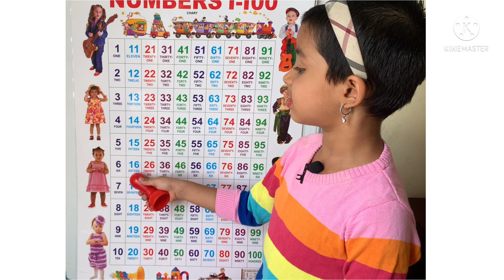123 numbers writing | Numbers in English | 12345 numbers | write numbers | Mathematical Numbers 1234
123 numbers writing | Numbers in English | 12345 numbers | write numbers | Mathematical Numbers 1234

How to write numbers from one to twenty
Writing Numbers from 1 to 20
12346789 numbers in English
Mathematics numbers video
mathematical numbers
123
numbers
12345
one two three
writing 1234
1234 video
numbers video
writing numbers
one to ten
1to20
1 to 20 numbers

numbers are very useful in further study in Finance to understand Share Market

A for apple b for ball c for cat | a for apple | abc songs | abcde | abcd | phonics song
Action Words for Kids | How to teach Action Verbs |Tips to introduce Action words to preschoolers
Join our classes today. Watsapp me at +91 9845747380
How to teach preschool kids at home? Preschool Online classes for kids?
daily classes to kids online. (These classes have a fee structure.)
Book your seat today...
- -3 months Academic course begins this June
- New Batch starting today
- 45 days school readiness program Starting today...!!!
- Available for classes Nursery, Jr. Kg & Sr. Kg
- Monday to Friday Classes; 10:30 am IST to 12:00 Noon IST

Feeling like missed this school year... Here is a solution now...
Hurry Up.. Don't miss the opportunity...
Online Classes for Preschool kids | Kindergarten Classes  | How to teach preschool kids at home?
How to teach Rhymes to kids at home for Nursery & Kindergarten | Learn from home
Recognition of Capital, Small Alphabet A - Z, Weekdays, Number names Spellings Preschool Circle time
How to teach a child to READ FAST & EASILY step by step process

Harshit Radnya fun world -